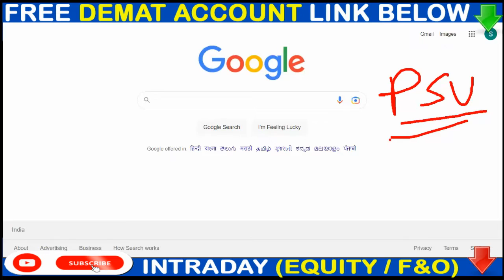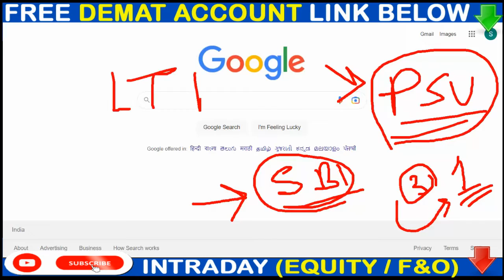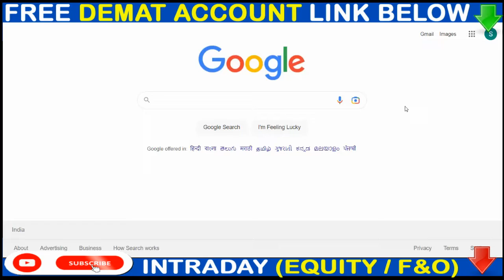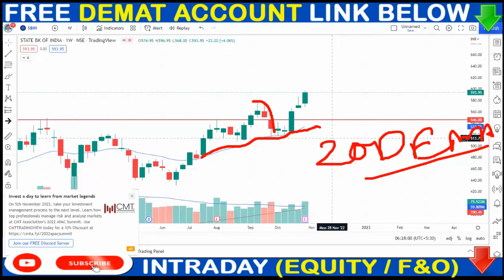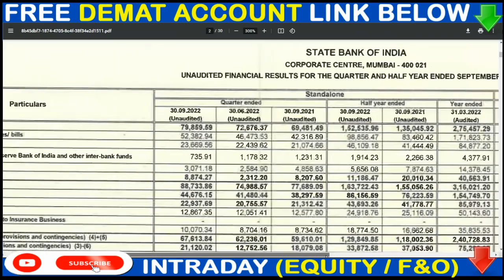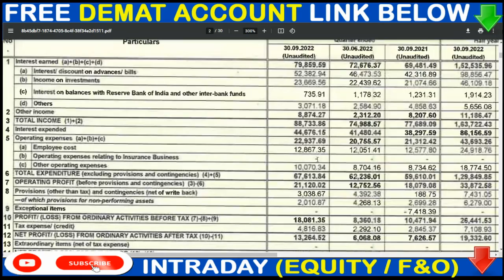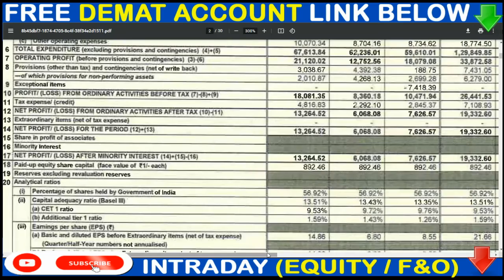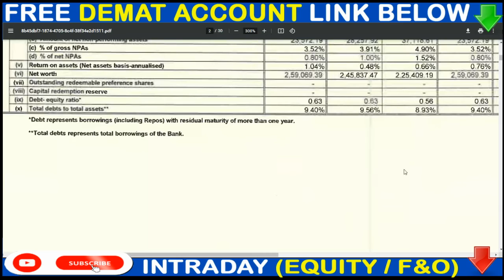SBIN Share Today News 🟢 SBI Share 2x Dhamak 🟢 Life Time High Break 🟢SBIN Share Next Target